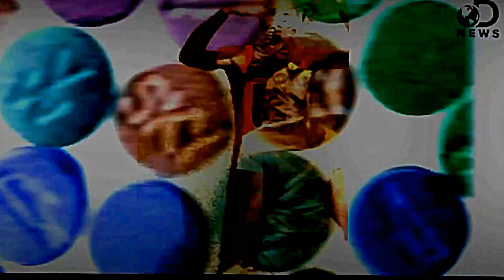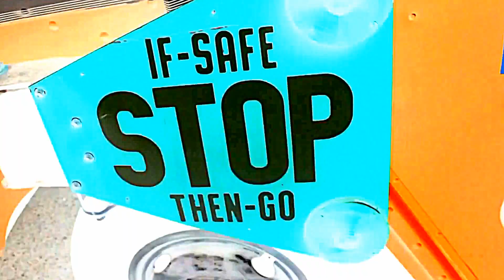Denim Buckeye Buc$ I DONT SELL MOLLY NO MORE Official Mix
Denim Buckeye Buc$ & ILOVEMAKONNEN I DONT SELL MOLLY NO MORE Official Mix